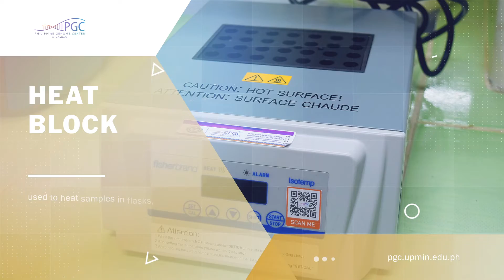PGC Mindanao Equipment Feature - Part II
With the recent establishment of Philippine Genome Center Mindanao through a seed funding worth P40 million equipment from the Department of Science and Technology-Philippine Council for Health Research and Development (DOST-PCHRD), omics research is now within closer reach to the Mindanao community and intends to be a catalyst for growth and development in the Island.